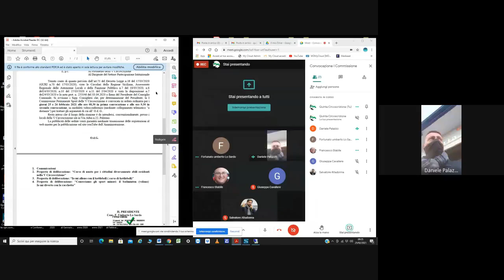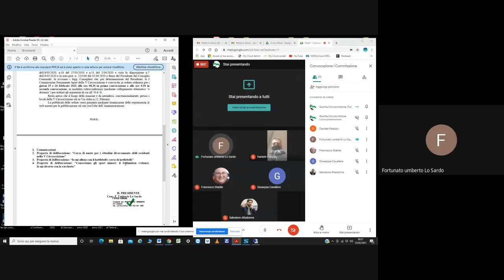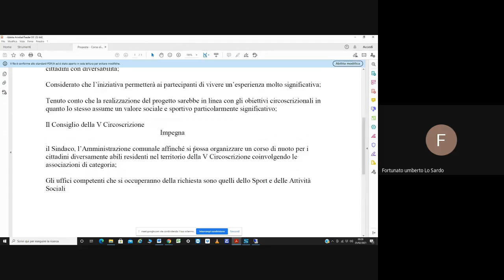Seduta di consiglio V circoscrizione I Commissione del 25 02 2021